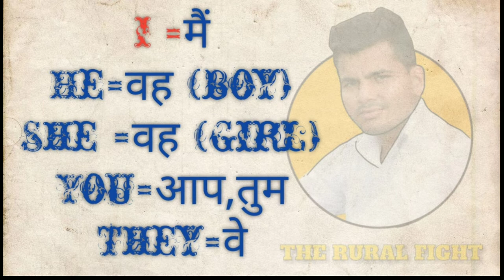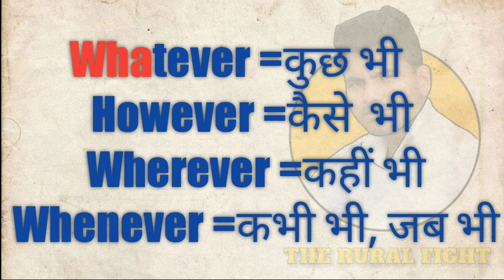Baisc से english सीखें | Day 1 llSom Dahiyall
Hello Guys
Haryanvi to English Learning video